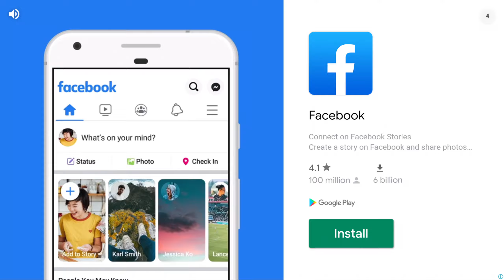Rez ft Twin Mill III - Beach Buggy Racing 2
Fanzy Game